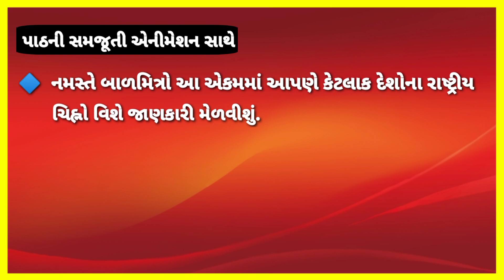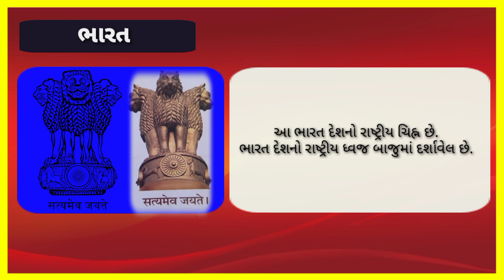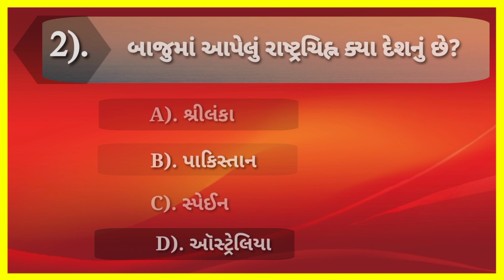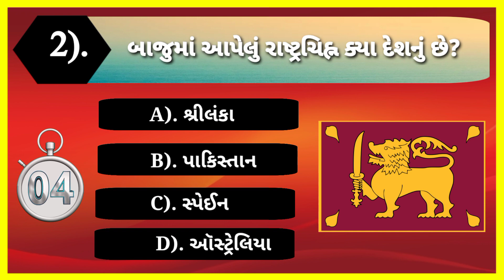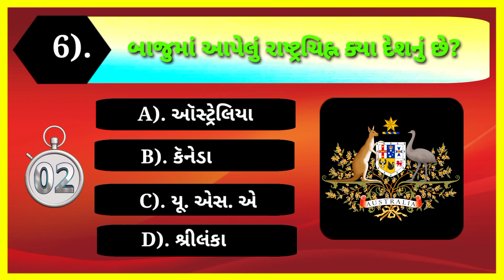Class-5 General Knowledge Lesson: 14 National symbols of some countries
This video Class-5 General Knowledge Lesson: 14 National symbols of some countries are presented with animation. As this video is presented in a simple way, it will be easy for you to understand. Apart from this Swadhyaya is also well placed for evaluation. So that you can self-assess how much you have learned and remembered. I fully hope that this video will be useful to you.

std 5 gk chep14
dhoran 5 general knowledge chapter 14
class 5 gk chepter 14